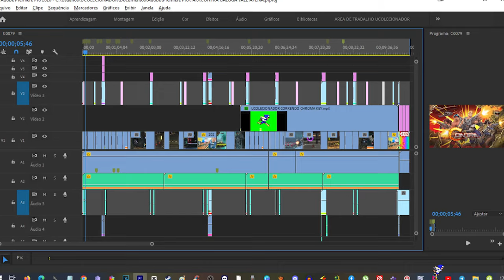SALVEI Contra Operação Galuga É TENSO DEMAIS !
VALE APENA JOGAR O NOVO JOGO DO CONTRA ?

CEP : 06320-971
DIEGO RAMIRES !

🟣 PSN e LIVE: UColecionador
⭕ Skype: UColecionador2
🟣 YouTube Canal: UColecionador !

Assista  meu Melhor CLIP !!!